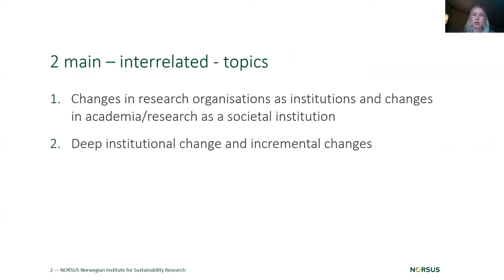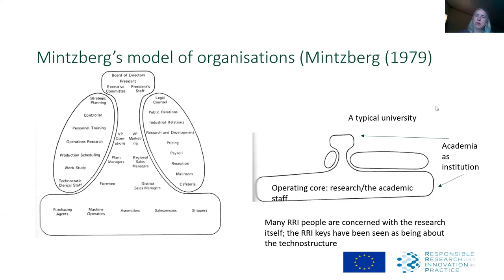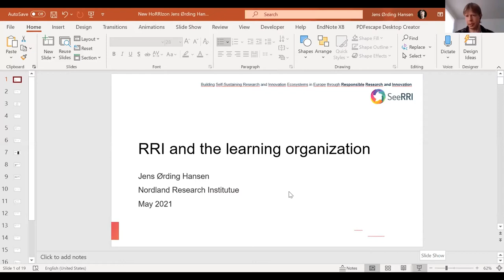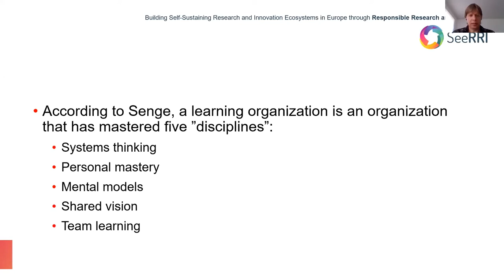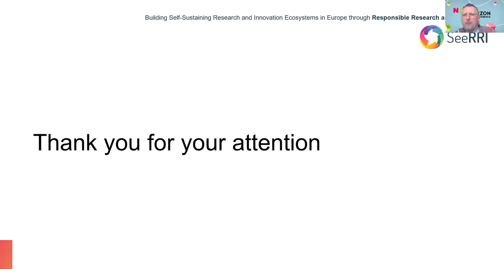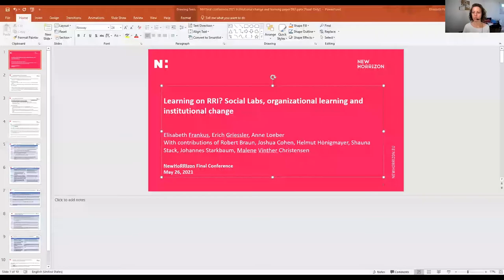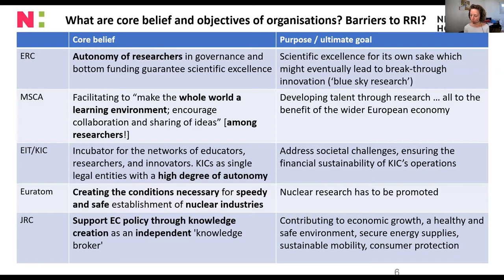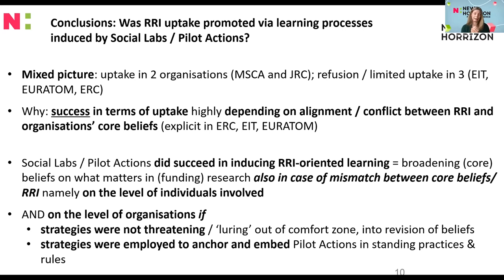NewHoRRIzon Final conference | Session10: RRI and institutional change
--This session explored the role of institutions in the implementation of RRI from different angles.
--RRI as a incremental change to the technostructure of organizations
--Looking at RRI through the lens of a Learning Organisation
--Results from the NewHoRRIzon project looking at four different organisations suggesting that the success in terms of uptake of RRI is highly depending on alignment or conflict between the RRI concept and an organisations’ “core beliefs”.
--Experiences of implementing RRI in a higher education institution from two Pilot Actions of NewHoRRIzon.